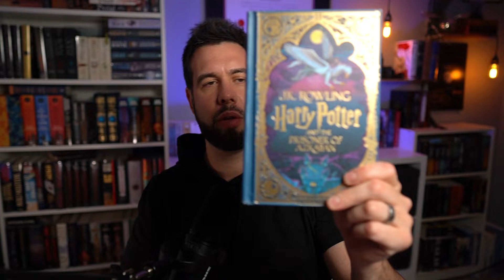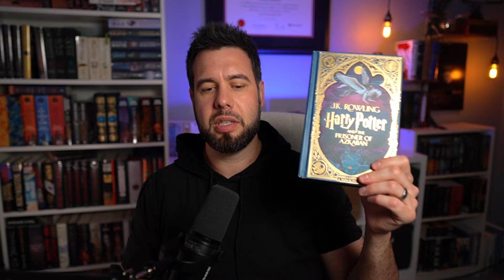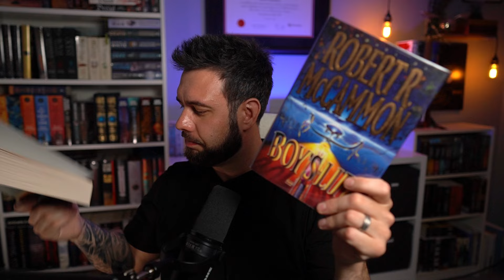THESE Are My FAVOURITE BOOKS & Why YOU Should Read Them📚Fantasy, Horror, Historical & More!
Excited to share my 10 favorite books (mostly fantasy scifi and horror). I hope my recommendations resonate with some of you. Let me know what you guys think of this list! And sorry for the audio in this one, I didn’t realize there was a fan blowing at the mic and it started causing problems eventually 😅

0:00 - Disclaimers/Rules
1:35 - Book 10
3:31 - Book 9
5:16 - Book 8
6:47 - Book 7
8:41 - Book 6
10:50 - Book 5
13:34 - Book 4
16:28 - Book 3
18:54 - Book 2
21:43 - Book 1

Background:
Track: Atmospheric Lo-Fi by IsaevIlnarMusic

Canada: as per Section 29 of the Copyright Act of Canada Fair Dealing with a work for the purpose of criticism or review, of that or another work or of a performance of a work, does not infringe any copyright in the work provided that it is accompanied by a sufficient acknowledgement and provided that the work has been made available to the public.